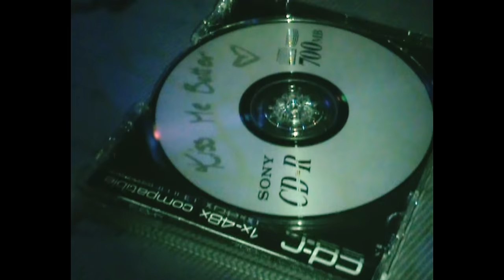Julie Bergan - Kiss Me Better (Official Music Video)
Thank you for checking out the official Kiss Me Better music video!!

Video directed by: Julie Bergan & Abdikadir Abdullahi
Filmed by: Abdikadir Abdullahi, Julie Bergan and Linn-Maria Hansen Holst
Edited by: Abdikadir Abdullahi and Julie Bergan
Produced by: Sony Music & Karate Records
MUA: Hanne Carlsen
Dancing queens: Merete Omtvedt, Mathea Nicolaisen, Mari Solberg, Aurora Calmeyer, Daniela Saldivar, Anne Kathrin Kühn, Ane Dahlø, Marte Baukhol, Katarina Harestad Haukaas, Gudrun Skorpe, Wanja Merethe Nerli, Vilde Blegen, Mathilde Villaroel, Elise Raud Helset, Marte Magnussen, Katelin Haugen, Marthe Svarteberg,
Katja Ruud Olaussen, Anna Elisabeth Løberg Kihle, Synne Solbakken.

Produced Albin Clern, Jesper Borgen, Julie Bergan
Recorded by Albin Clern & Jesper Borgen
Mixed by Albin Clern

LYRICS:
Never been so close but yet so far
Never felt so light and loved so hard
Never played around with broken hearts

It’s like we’re going on and off again
You say that it’s us
But when we go out, I’m just a friend

I just want you to kiss me better
Want you to kiss me better
Cuz the sun won't shine on us forever

Never been the type, to give it all
Always been afraid to slip and fall
Everything’s been safe within my walls